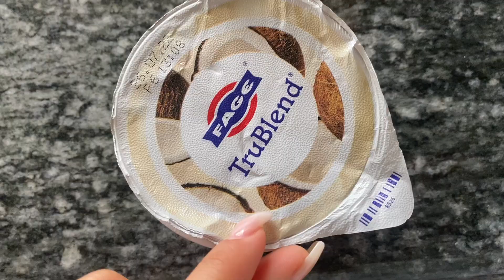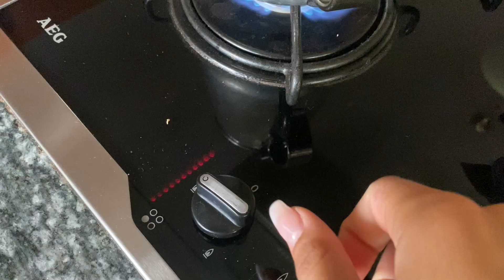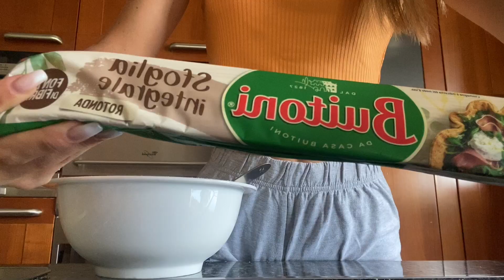• what i eat in a day *healthy* 2022 •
Sconto prozis VALEV per il 10% su tutto il sito prozis.it/cXnC
crema al cioccolato: prozis.it/jDqP

About me ☆
2003